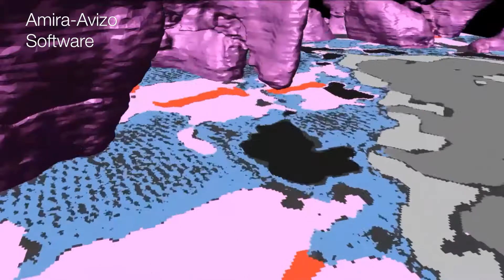Heart muscle 3D visualization and analysis with Amira Software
Thermo Scientific™ Amira™ Software is a powerful, multifaceted 3D/4D+ platform for visualizing, manipulating, and understanding life science research data from many image modalities, including CT, MRI, 3D Microscopy, and other techniques.